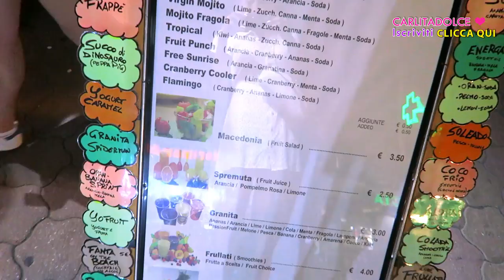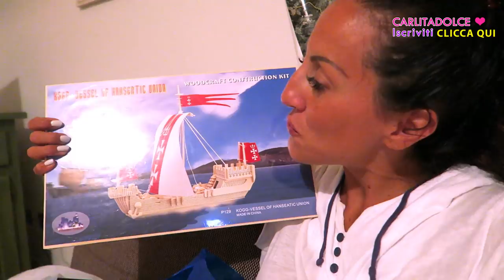VIDEO VLOG GIOCHI IN ACQUA !!!! - VLOG Lunedì 22 Agosto 2016 | Carlitadolce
Ciao ragazze! ^_^
Nuovo Video Vlog della nostra Vacanza in Sardegna, se vi piacciono i nostri Vlog estivi lasciate TANTI LIKE così ne facciamo altri hehe ci vediamo domani con un Nuovo Vlog, POLLICE IN SU per Max che sta diventando un bravo vlogger ..P.S. anche i vostri fidanzati sono così gelosi? XD Summer Vlog by Carlita e Max ^_^